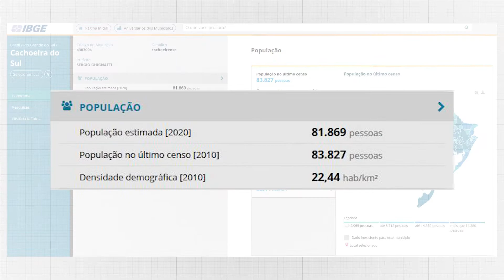População cachoeirense segue diminuindo mesmo com novas moradias na cidade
Nem mesmo a chega de universitários ao município ajudou a segurar a queda no número de moradores na cidade.